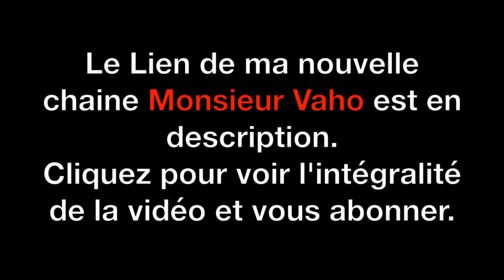MONSIEUR VAHO - Nouvelle Chaine Youtube